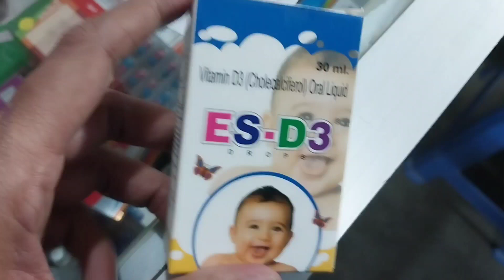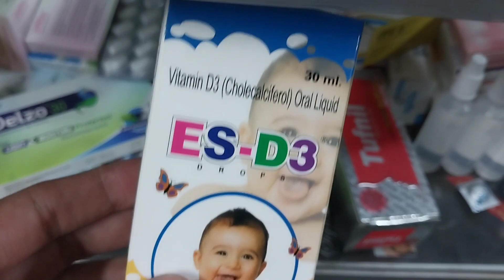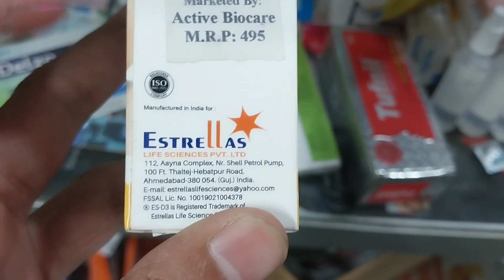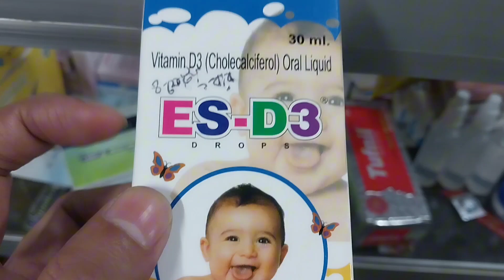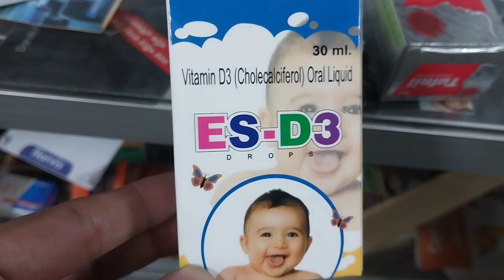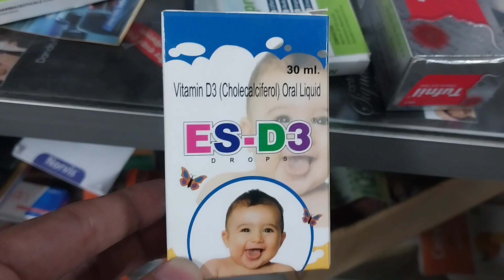এত দামি ওষুধ কোন কোন ক্ষেত্রে ব্যবহৃত হয়